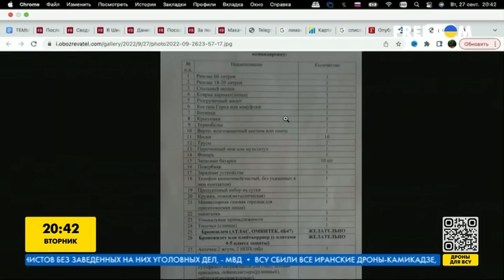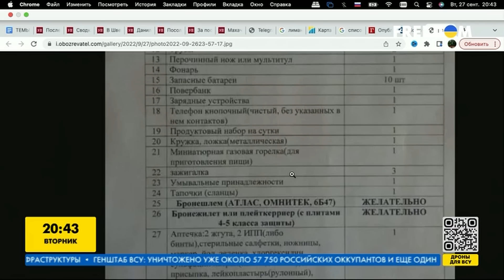ЖДАНОВ: Россияне ТЕРЯЮТ одну БТГ В СУТКИ| Хроника войны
Военный эксперт Олег Жданов рассказал о провальной мобилизации в  России, контрнаступлении ВСУ в направлении Лимана и о том, что российским солдатам советуют брать с собой на фронт.